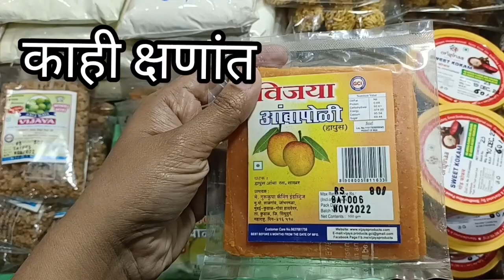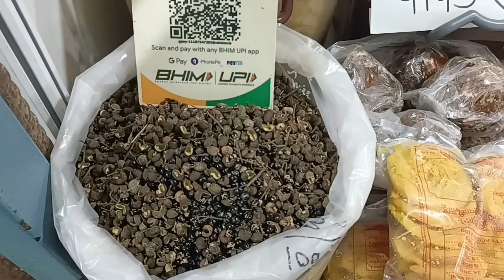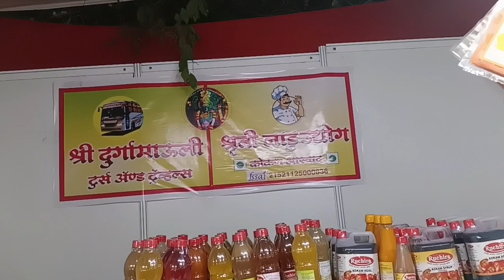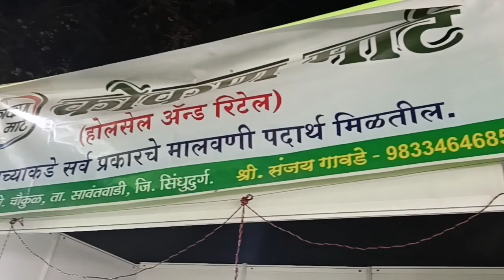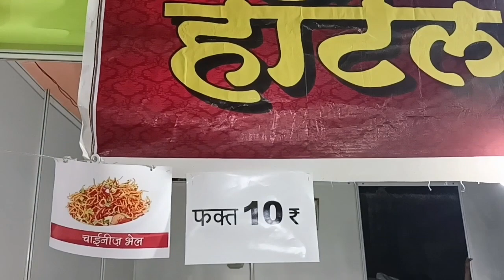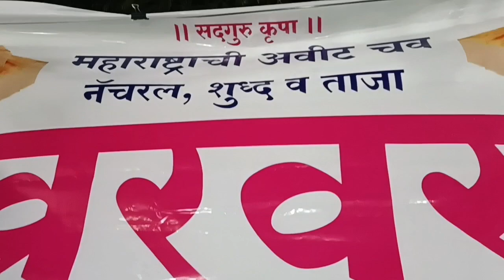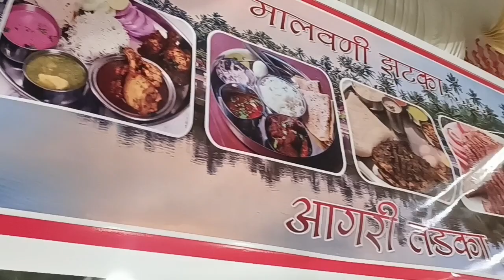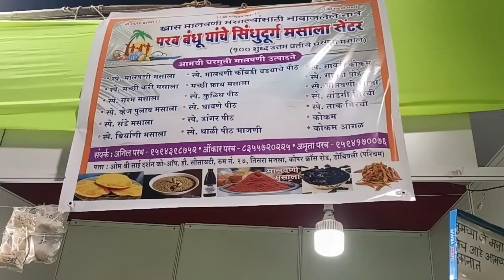इथे या नाहीतर खूप काही मिस कराल कोकणी महोत्सव | Kokan festival suru ahe (25 te 1 Jan) 2022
स्थळ
महात्मा फुले रोड ,
भोईर वाडी,
चिनार मैदान,
डोंबिवली (वेस्ट)
प्रवेश फी विनामूल्य

25 डिसेंबर ते 1 जानेवारी

Mumbai (India) @Bhaktiskitchen3

kokanfestival
kokan
कोकण
कोकण महोत्सव
कोकण महोत्सव 2022
kokan festival 2022
कोकणी
फेस्टिवल
festival
vlog
bhakti kitchen
kokan mahotsav 2022 dombivli